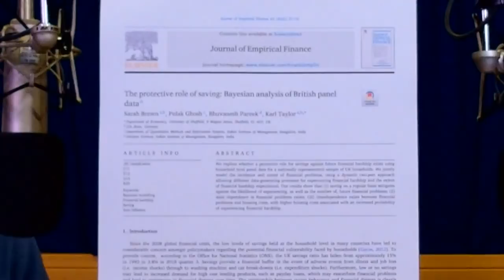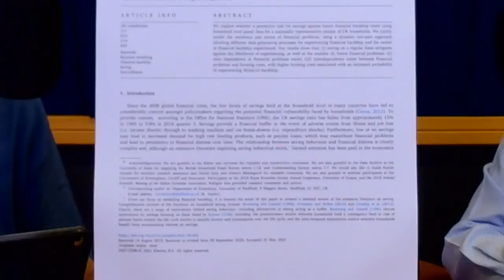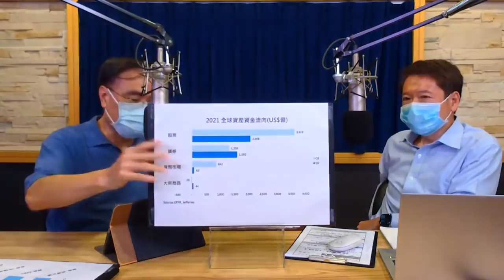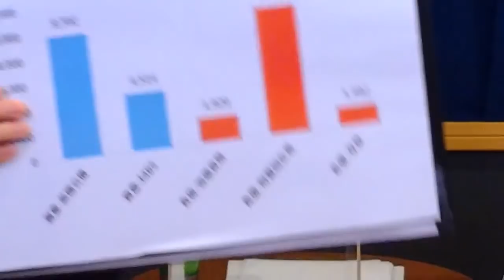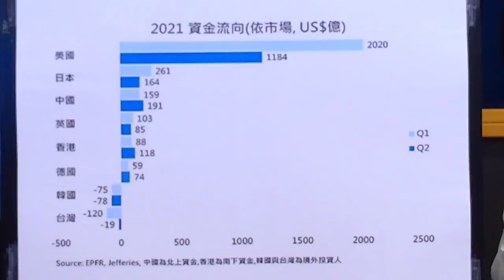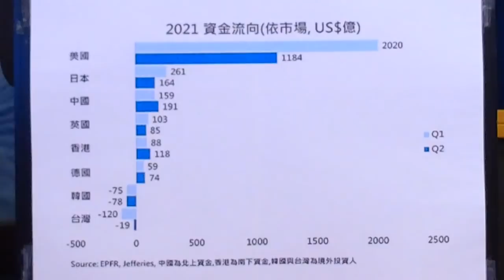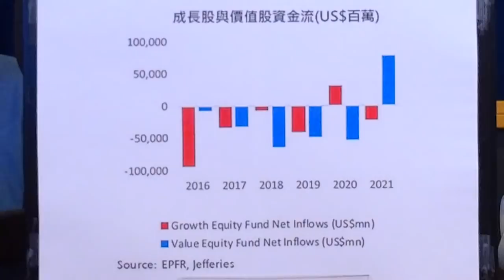20210811-1 News98 阮慕驊 財經一路發 段昌文博士 「股票還能不能投？看看疫苗股和資金流向」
主題：「振興券的經濟效益有多大？
            股票還能不能投？看看疫苗股和資金流向」